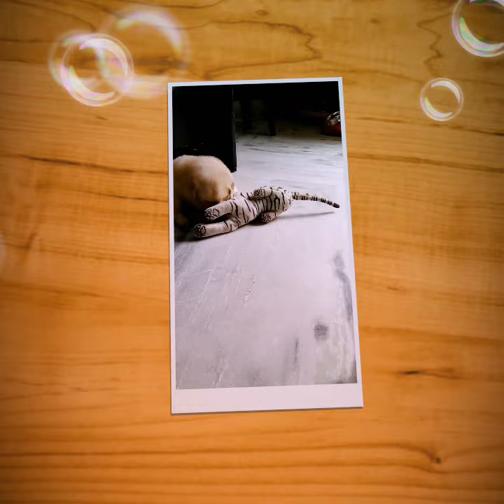🦮 Golden Retriever vs White Tiger 🐅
Coco a playful puppy of a month had a fight with white tiger but are Good friends now. 🤭